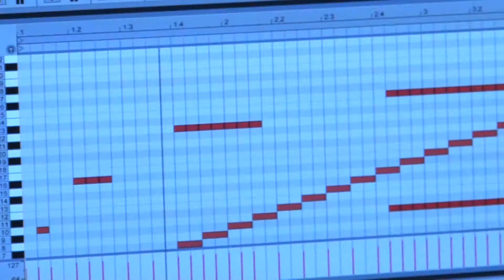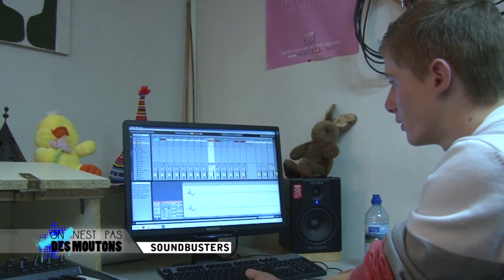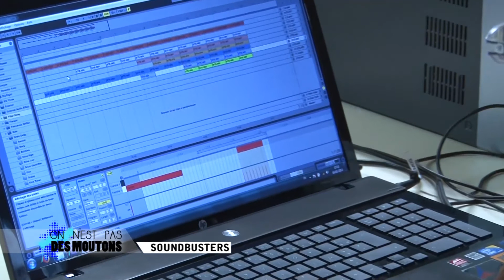On é pa d moutons ! Soundbusters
Le projet Soundbusters.
En collaboration avec le festival électro "Astropolis l'hiver", La Carène proposait à un groupe de jeunes de créer leur propre morceau à partir de son enregistrés dans la rue.
Pour ce faire ils étaient encadrés par Luc Stephenson